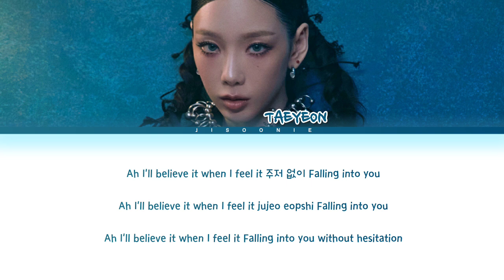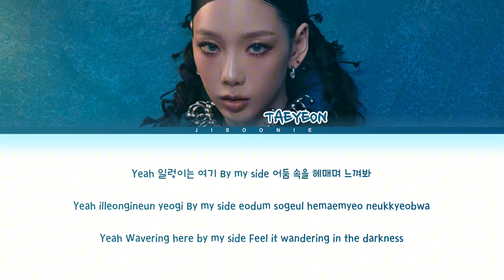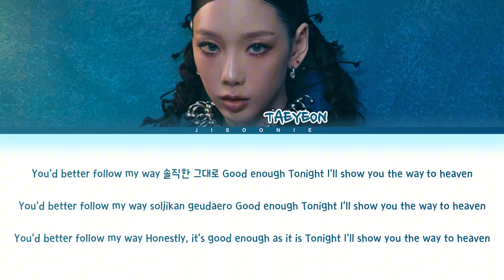TAEYEON Heaven Lyrics (Color Coded Lyrics)